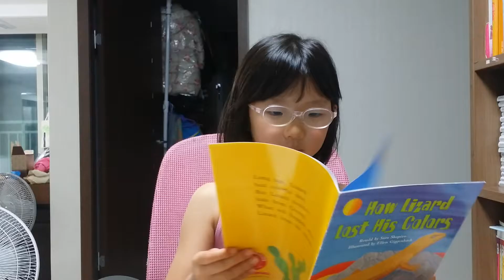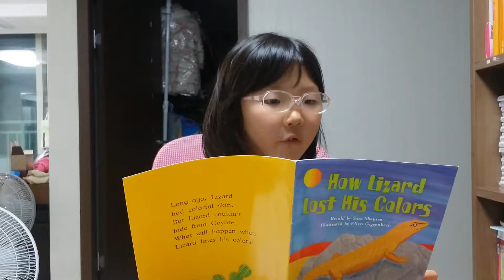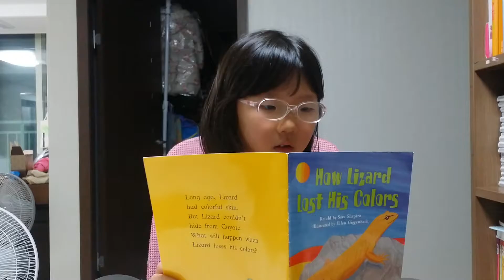미쉘표영어 47 - 책읽고 질문에 답하기